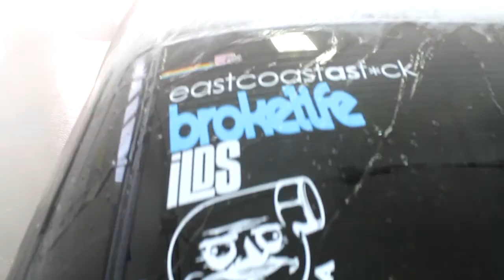Brokelifestyle Kickstarter Video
Our video we did for Kickstarter! Make sure to watch after the credits for all the times we messed up and the outtakes. Also don't forget to help us out by donating to us on kickstarter!